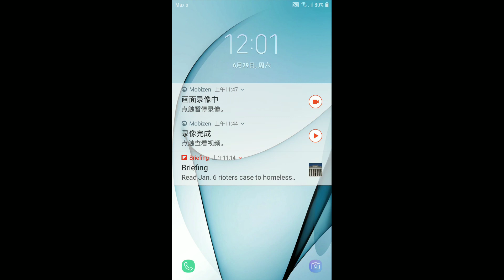kids drag pictures.